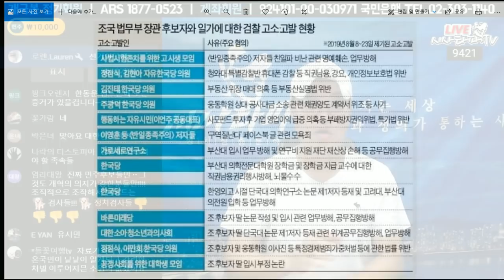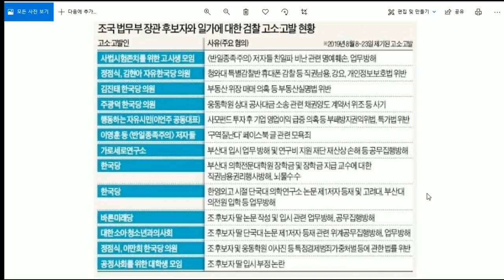대검 감찰-조국 장관 사건도 손준성P.C에 남아 있는지 반드시 확인해야 한다.